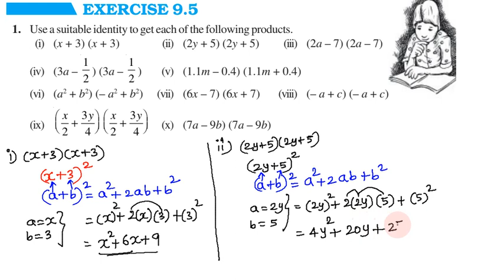CBSE Class 8 | Maths | Exercise 9.5 Q.No 1 | 09. Algebraic Expressions and Identities | In Tamil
Topics:

9.1 What are Expressions?
9.2 Terms, Factors and Coefficients
9.3 Monomials, Binomials and Polynomials
9.4 Like and Unliker Terms
9.5 Addition and Subtraction of Algebraic Expressions
9.6 Multiplication of Algebraic Expressions: Introduction
9.7 Multiplying a Monomial by a Monomial
9.8 Multiplying a Monomial by a Polynomial
9.9 Multiplying a Polynomial by a Polynomial
9.10 What is an Identity?
9.11 Standard Identities
9.12 Applying Identities

In this video I have explained cbse class 8 (Grade VIII) Mathematics Chapter 09 - Algebraic Expressions and Identities, Concepts and Problems in tamil. This video is useful for all eighth standard students.

நன்றி.